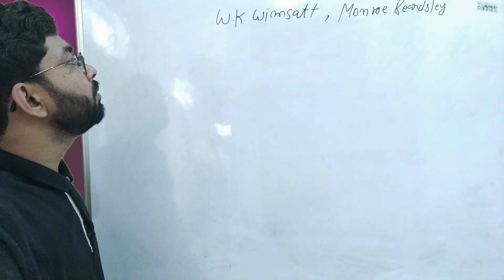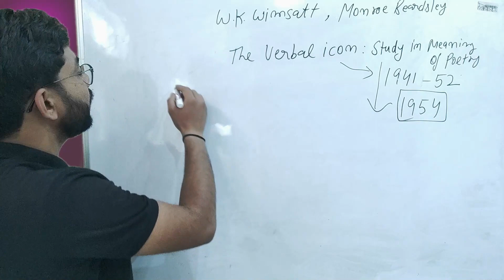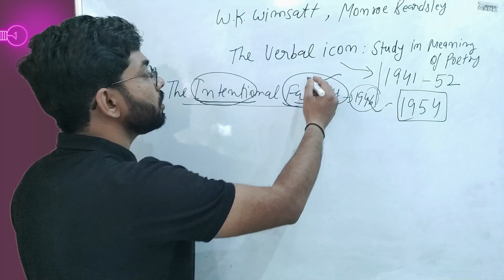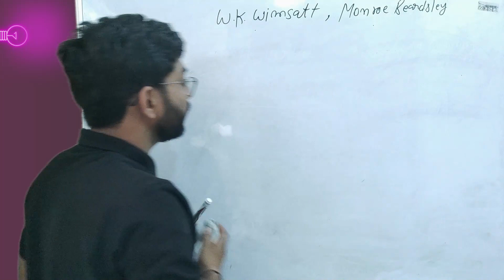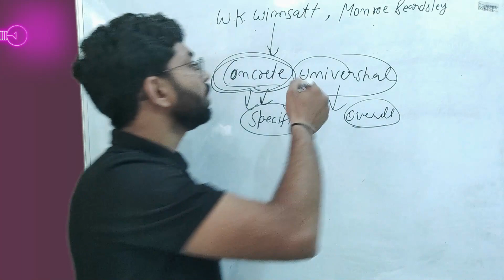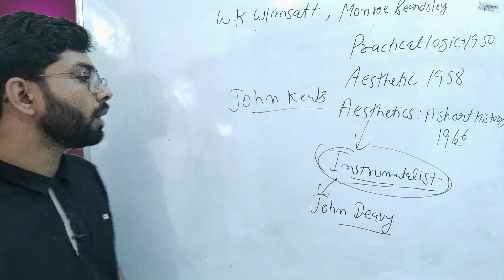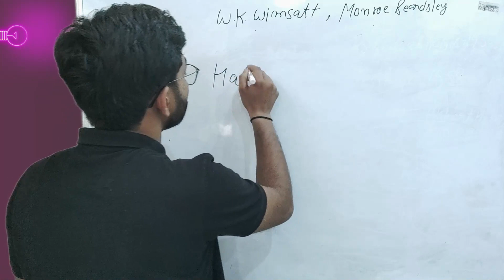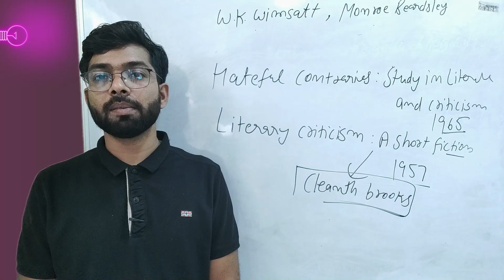Intentional Fallacy & Affective Fallacy : WK Wimsatt and Monroe Beardsley majer works and concept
the verbal icon
the intentinal fallacy and affective fallacy
concrete univershal by wk wimsatt
practical logic
aesthetics
literary criticism
instrumental theory
Sahitya Academy is Providing Dedicated Notes & Quality Study Materials For UGC-NTA- NET, GATE- SET In English Literature & Screening Exams. To Make It Possible For All Students Over India.
The well qualified faculty which qualified thrice ugc net exams. Dilbag Verma has a good experience of teaching for 5 years in multiple prestigious and well known academy in India.